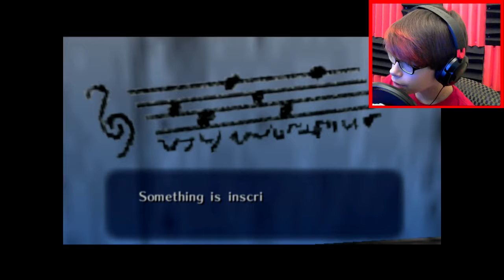SIDEQUESTING! - Ocarina of Time #3